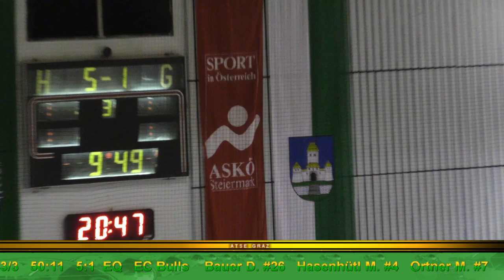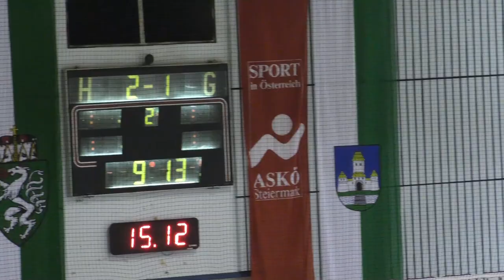GPH Media - Bulls Weiz vs. Atse Graz 6:1 15. Dezember 2018 HD 1080p50fps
ATSE Graz hat mit einer Niederlage den Grunddurchgang beendet.

Ein Tor von Josef Innerkofler war leider zu wenig. Aber nicht nur an Toren mangelte es, sondern viel mehr an der Kaderbreite.

Mit katastrophal vielen Ausfällen kämpfte der ATSE vom Saisonbeginn an.
Also trat der ATSE Graz, mit nur neun Feldspielern, gegen eine stark spielende Spielgemeinschaft Weiz/Hartberg an.

Wenn dann auch noch die Scheibe nicht richtig springt und die sogenannte Hex am Schläger ist und der Gegner im Gegensatz zu uns, unbedingt Punkte benötigt, um seinen Tabellenrang zu verbessern, so sind das Faktoren, welche diese Niederlage erklären.
Nur allzu gerne, hätte der ATSE Graz, die Regular-Season erfolgreich beendet. Was aber, mit dem Sieg der Bullen aus Weiz nicht gelang.
Damit Schlussstrich unter den Grunddurchgang 2018/19. Der gesicherte zweite Tabellenrang ist mehr als wir unter den oben genannten Umständen erwarten durften.
Auch wenn die eine oder andere Niederlage durchaus vermeidbar gewesen wäre, gilt es die die Kräfte zu bündeln und auf die Rückkehr von zu vielen verletzten Spielern zu warten, um sich in der Zwischenrunde, eine gute Ausgangsbasis, für die Playoff Spiele zu schaffen.
Let´s go boys!!!